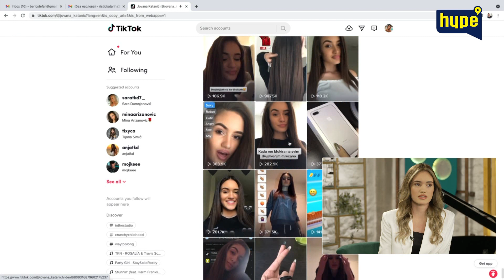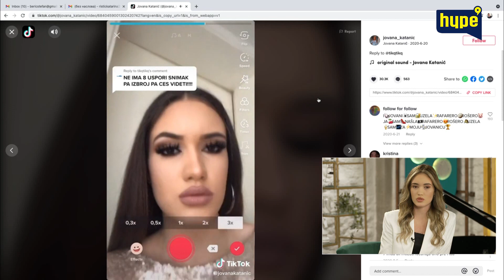Jovana Katanić se u Hype studiju pomirila sa dečkom